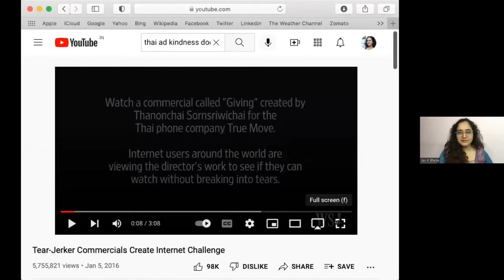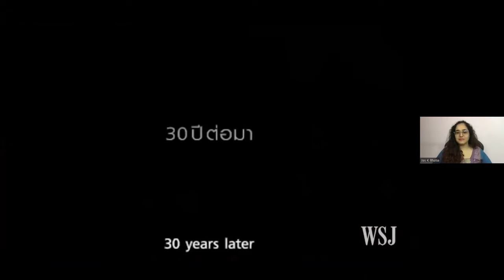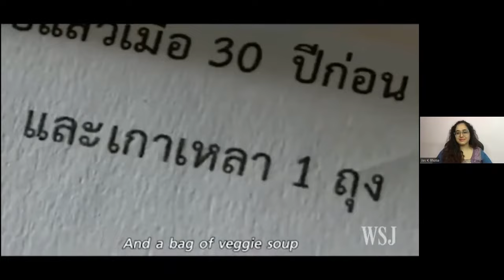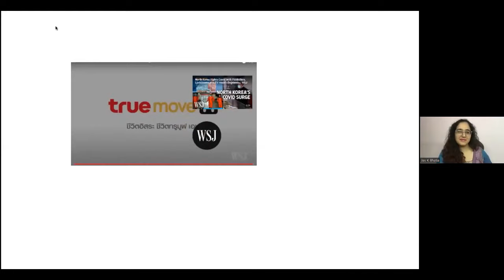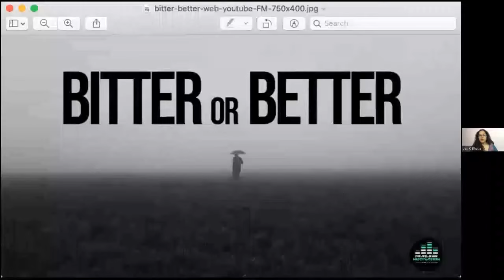Ancient Healing Practices & Neuroscience: Jas Bhatia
Jas stepped out of a well paid corporate job at the young age of 24 to follow her heart's bidding. Graced by her Master, she dived deep within herself, meditating every day for hours together. Today, Jas teaches psychology and healing meditations. She is also into taining/coaching of corporates and entrepreneurs.

In this very interesting online interaction, Jas Bhatia introduces the audience to the following:
A. Every moment is a healing moment
B. The “soul” in earthly pursuits
C. The “ego” of being empty
D. The Shamanism Meditation